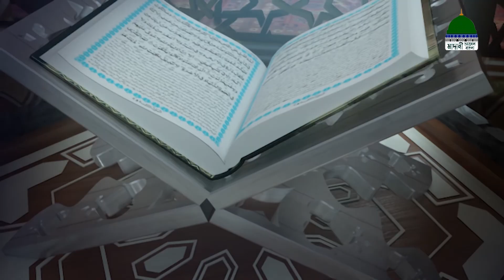Ramzan Special l আল্লাহ্ তা’য়ালার হক পর্ব - ০২ l Allah Ta'alar Hauq l Madani Channel Bangla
মাদানী চ্যানেল বাংলা নিয়ে এলো মাহে রমযানের বিশেষ অনুষ্ঠান “আল্লাহ্ তা’য়ালার হক” নিজে দেখুন এবং অপরের দেখার সুযোগ করে দিন।

Program: Allah Ta'alar Hauq Ep#02
Topic: ইবাদাতের প্রকারভেদ ও এর উপকারিতা